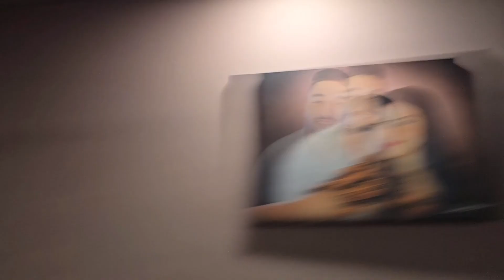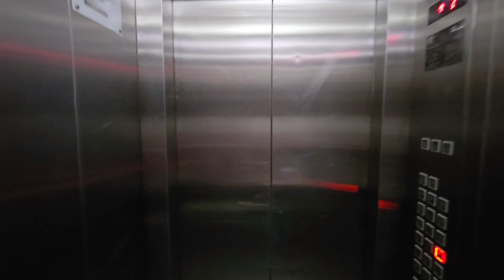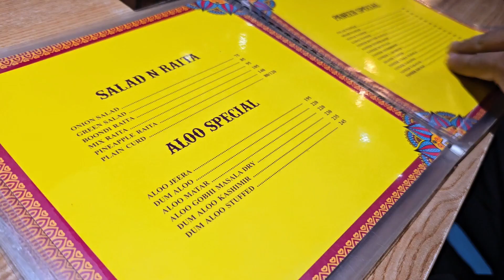A day well spent with sister 😻 || Jyoti shifting to Pune 🥺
Hey EEFfam EverythingEverywhereFitness , I hope you guys are doing good!!♥️